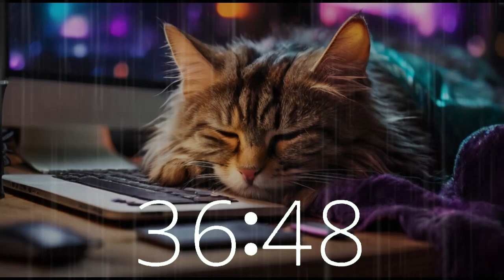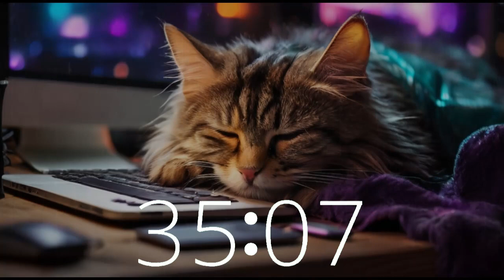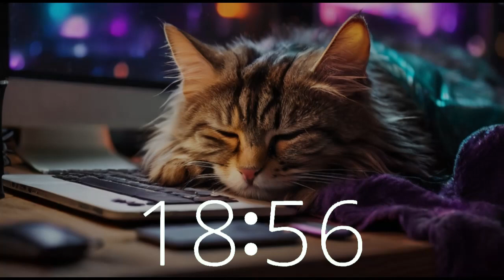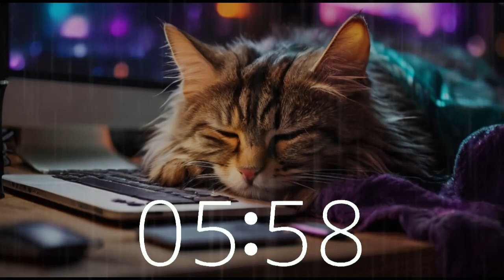52 Minute Timer with Serene Rainfall Sounds with Sleepy Cat 🐾 | Relaxation & Focus Music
Immerse yourself in 52 minutes of tranquil rainfall ambiance, curated to create a serene atmosphere perfect for your feline friend's relaxation or your focused study sessions. Picture a peaceful scene of a cat peacefully sleeping beside a computer on a rainy midnight evening, as the gentle patter of raindrops lulls you into a state of calmness and tranquility.
Join us on Techtonic Grooves, where California-style lofi beats harmonize with productivity and creativity.